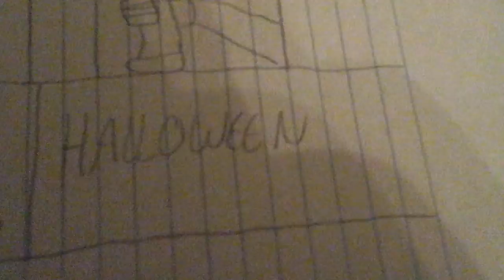Halloween teaser tv spot